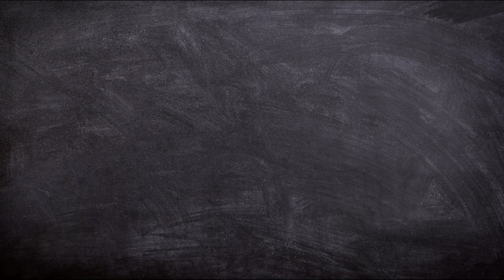Board | Copyright free video| No Copyright Video| Background Video| For Motivational Video